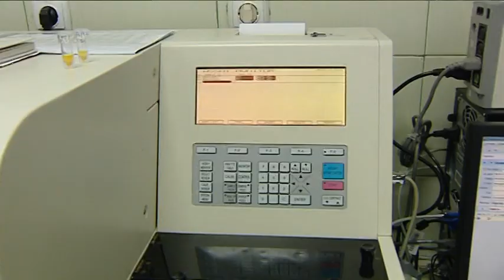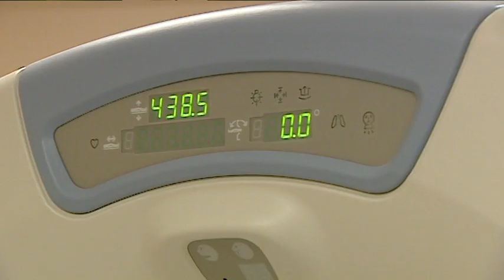"Щрихи от утрото" (9.02.2018) - След 5 години: Лекуват ни само онколози-пенсионери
Защо са важни специализантските програми за „Специализираната болница за активно лечение на онкологични заболявания д-р Марко А. Марков – Варна“ и има ли глад за онко специалисти? Повече по тази и други теми ще научите от управителя на лечебното заведение проф. д-р Георги Кобаков и от специализанта Аделина Янчева.